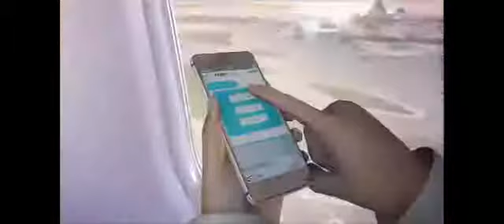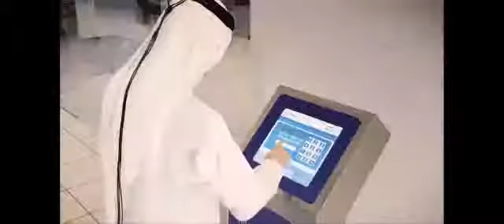خدمات مطار دبي